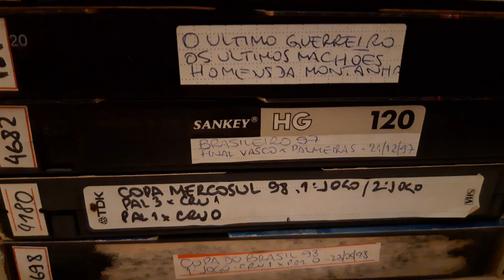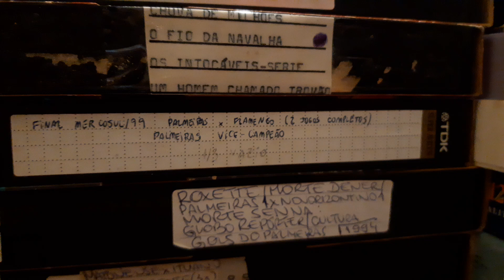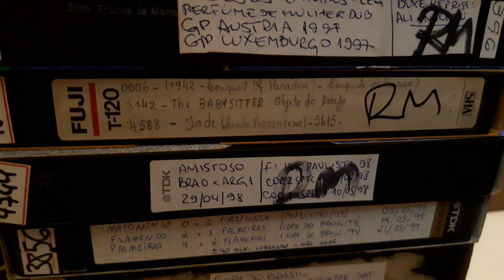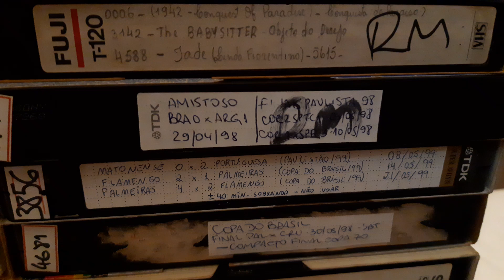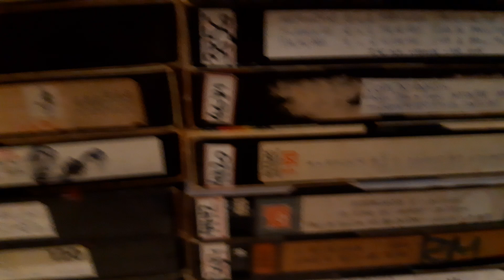SUPER LOTE DE 114 FITAS VHS DOS ANOS 80 E 90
Acesse agora | Mais de 20 mil jogos na íntegra desde 1950.